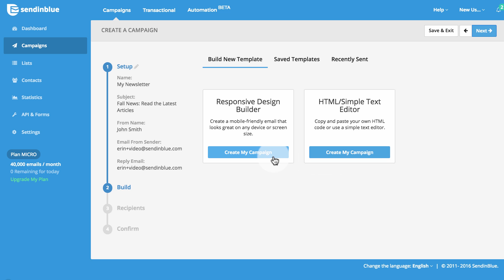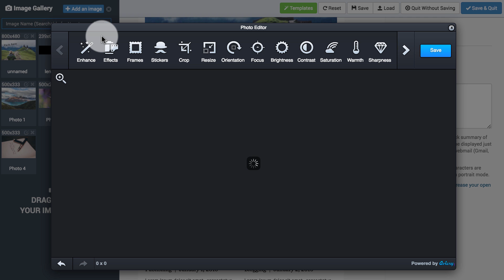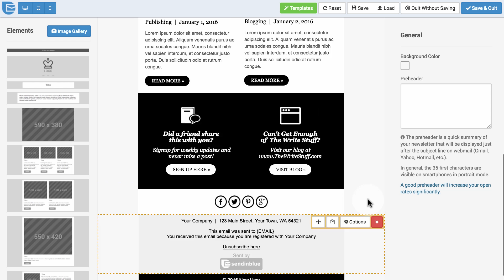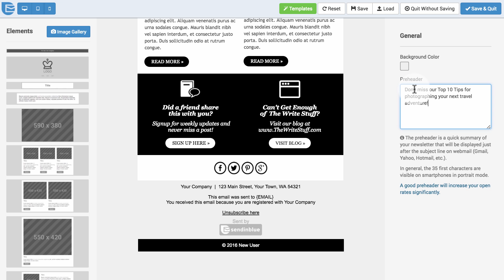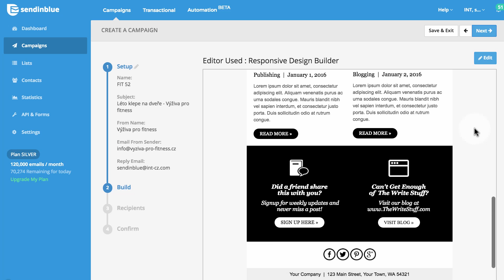Getting Started: Designing a Mobile-Friendly Email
Discover how easy it is to design a mobile-friendly email with SendinBlue. We’ll guide you through the process, step-by-step -- no HTML/coding experience is needed.

Don’t have a SendinBlue account yet? Learn more and create your free account

Table of Contents:
• Using the Responsive Design Builder - 0:27
• Applying a design template - 0:36
• Editing your layout - 0:55
• Customizing colors - 1:05
• Importing images - 1:13
• Editing images - 1:22
• Advanced editing options - 2:03
• Customizing your footer - 3:09
• Reviewing your email - 3:29
• Next steps - 4:18